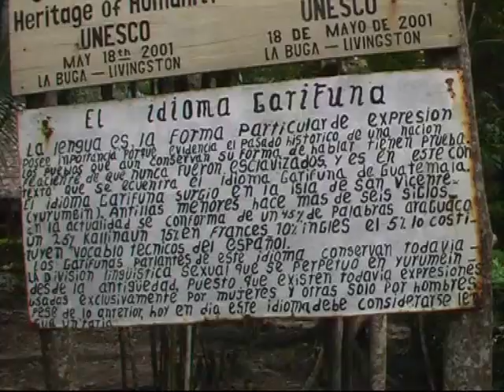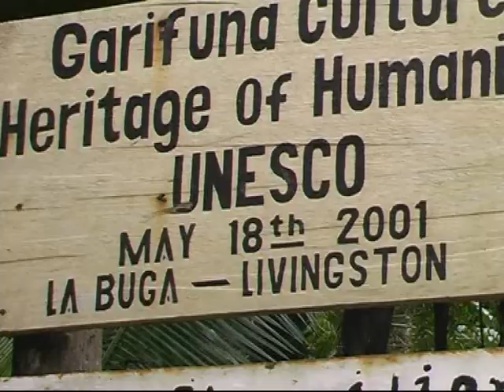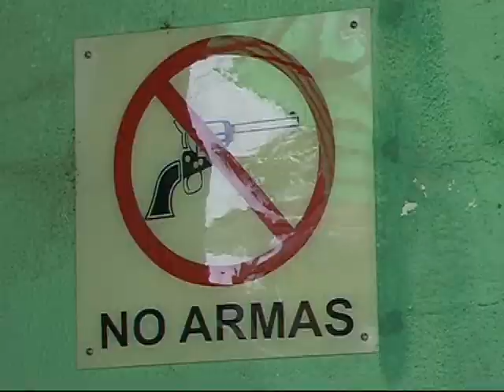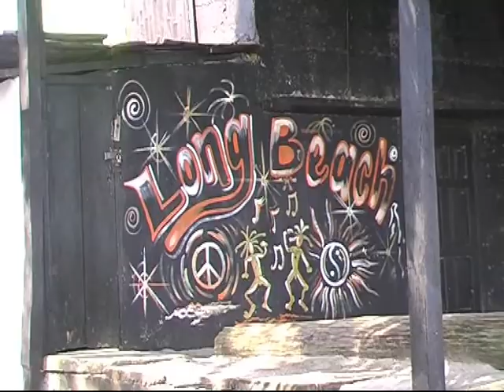Ливингстон, народ Гарифуна.wmv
Livingston, Garifuna people, Guatemala, March 2008